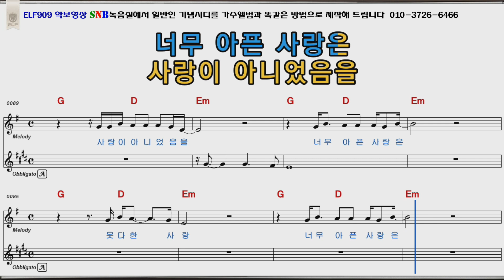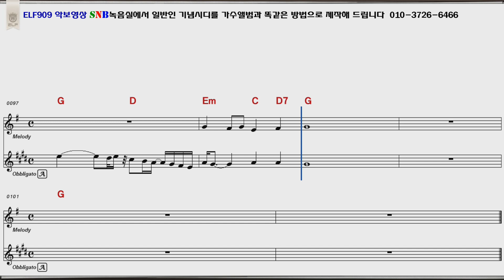너무아픈사랑은사랑이아니었음을 김광석